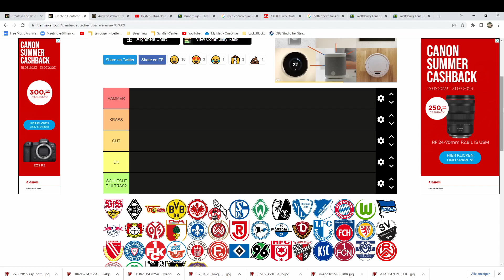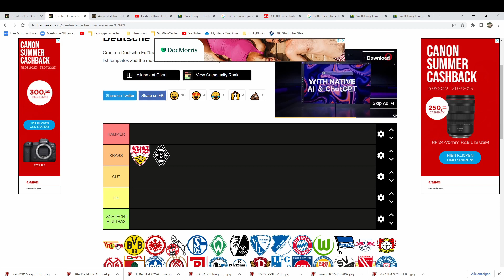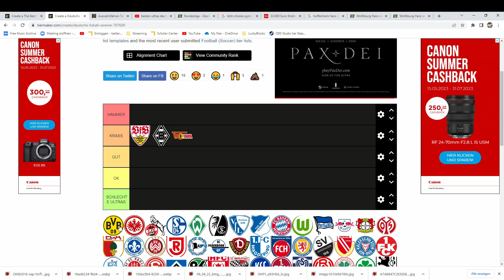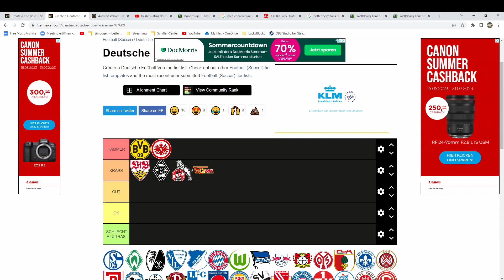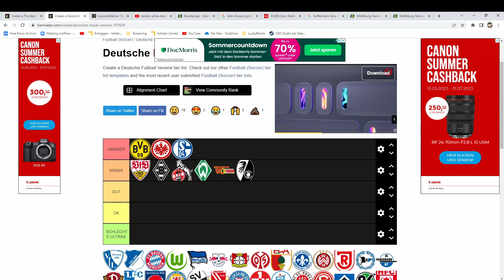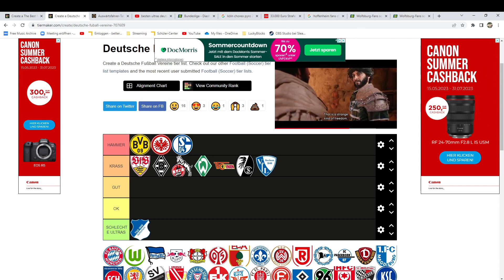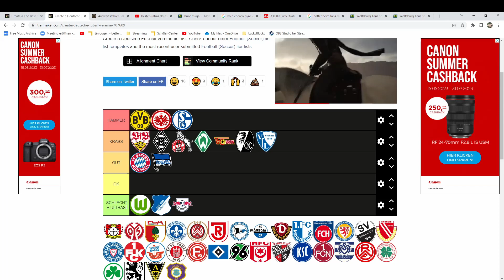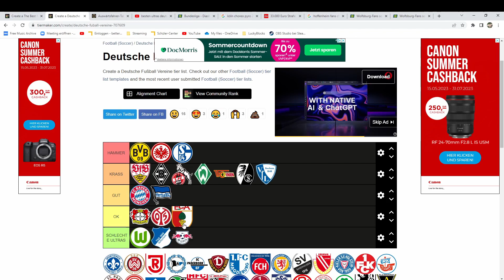DAS SIND DIE KRASSESTEN ULTRAS DER BUNDESLIGA!🤑⚽DEUTSCHEN ULTRAS DIE BESTEN DER WELT?✅ Fußball News🎁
Fußball Update: BLEIBT HANSI FLICK DEUTSCHER TRAINER?!⚽️✅️ FANS ÄUßERN SICH!😬 HERNANDEZ ZU PSG!💪 Fußball News🤑